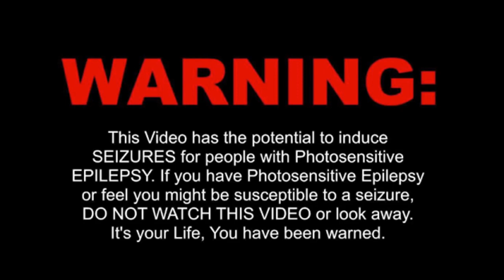DJ McMULLAN - BAD GUY [ GaryMcF.com ] PCDJ 2019